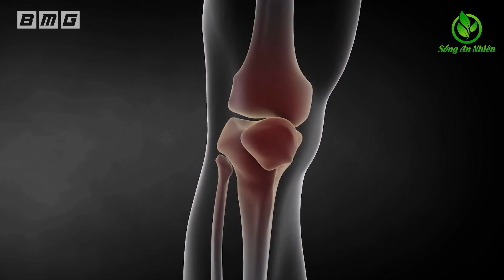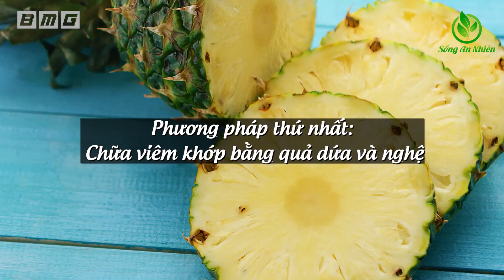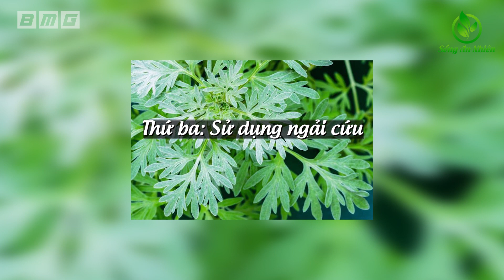Danh Y CÔNG BỐ Loại Quả CHỮA ĐAU KHỚP Gối Mọc Khắp Việt Nam Mà Ít Ai Biết Đến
★ Những Video Được Yêu Thích Nhất Trên Kênh:
1. Hàng Triệu Người Đã lọc SẠCH PHỔI trong 3 ngày thậm chí người hút thuốc 35 năm cũng sạch
2. Giáo sư tiết lộ 6 loại Thực Phẩm Là VUA GIẢI ĐỘC CHO GAN Ăn Sớm Sẽ Trường Thọ
3. Giáo sư Cảnh Báo ĐỪNG MẤT MẠNG Vì Ăn Tỏi Phải Nhớ 6 Cấm Kỵ Sau
4. Tiến Sỹ Công Bố Loại Quả Chữa Đau Khớp Gối Mọc Khắp Việt Nam Mà Ít Ai Biết
5. Giáo sư cảnh báo 4 Thực Phẩm Lặng Lẽ TÀN PHÁ THẬN Nặng Nề - Phải ghi nhớ Tuyệt Đối Tránh Xa
7. Cách Giảm CÂN Giảm MỠ BỤNG Vừa Nhão Vừa Chảy Xệ Của Bà 1 Một Con Chỉ Sau 2 Tuần Kết Quả Thật Kỳ Diệu
9. 😱Cảnh Báo Nấu Mì Tôm Kiểu Này TÀN PHÁ Nội Tạng Nặng Nề - Ăn Trọn Độc Tố Rước Bệnh Đầy Thân
10. 6 Cách Chăm Sóc THẬN KHỎE MẠNH Rất Tốt Cho Sức Khỏe Theo Cách Danh Y Chia Sẻ Ai Cũng Nên Làm Ngay